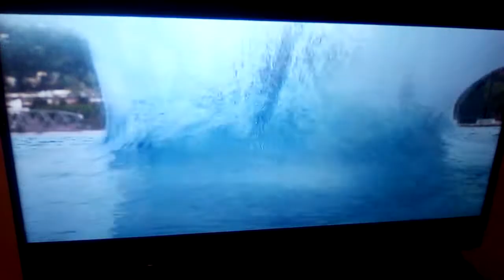final destination 5